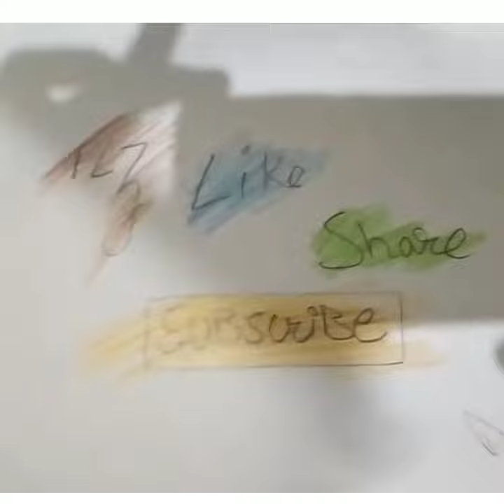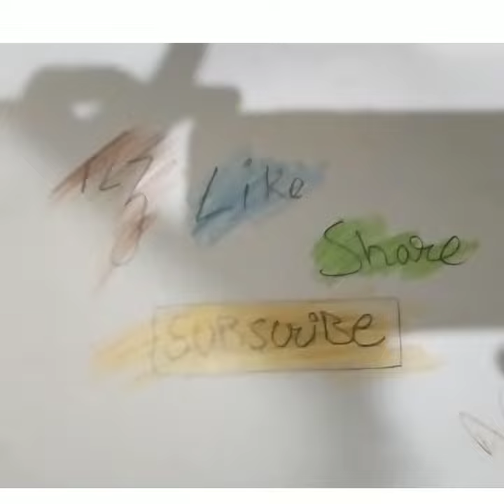drawing, drawing for kids, drawing drawing, drawing pictures, drawing easy, drawing girl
Drawing Five different faces at the same time (starting-1:45) | Sourav joshi 10Million  family special.
Amazing Street Artist From Suriname.
Amaziy Painting Art Video by Most tallented Artist. Painting Art video .
8easy girl Drawing ideas (part-1) || pencil sketch Tutorial || Art Videos
How to draw Abstract Sunrise /Acrylic painting technique / easy for beginners